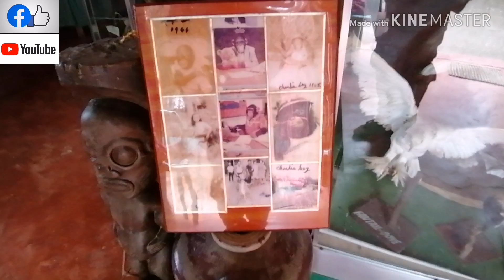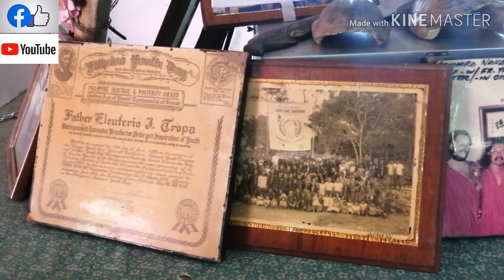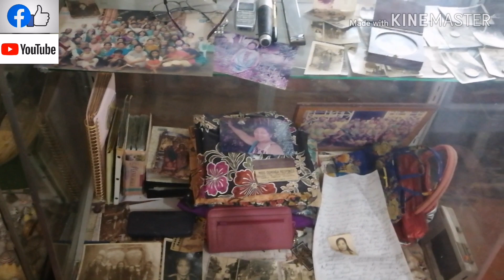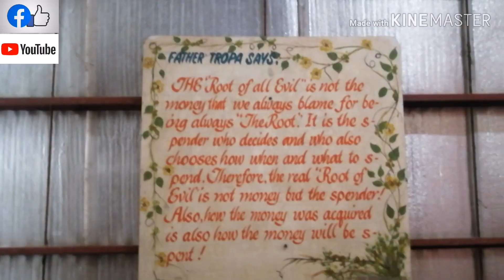Zoo Paradise-World, Zamboanguita, Neg. Or.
also know as Father Tropa Zoo, In the 2nd  video its all about Father tropa and the story behind the name of Zoo paradise World.. thanks for watching please follow my fb page.(probinsyanong Lakwatsero)..  for more update!!